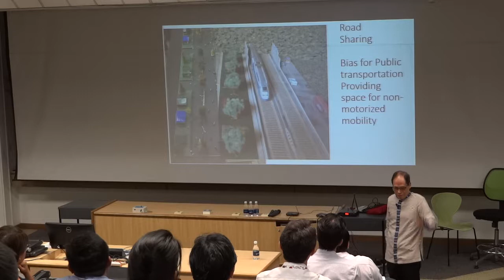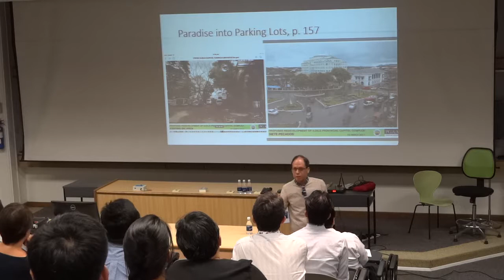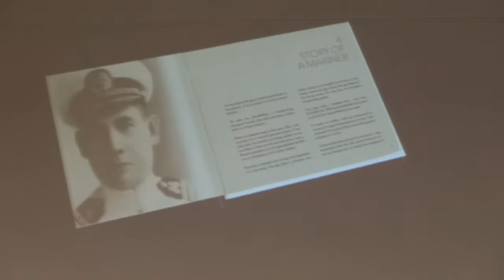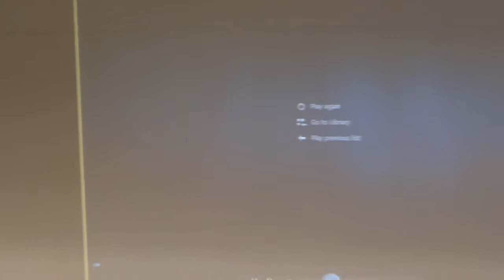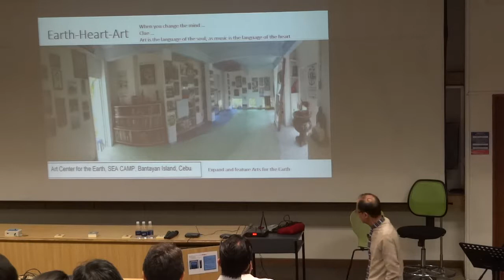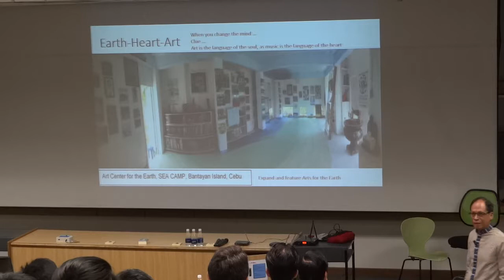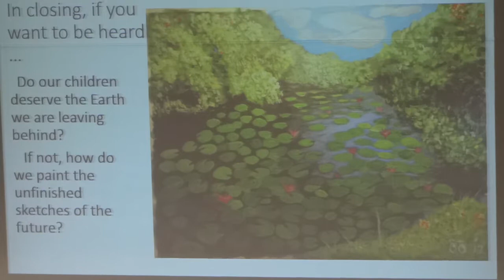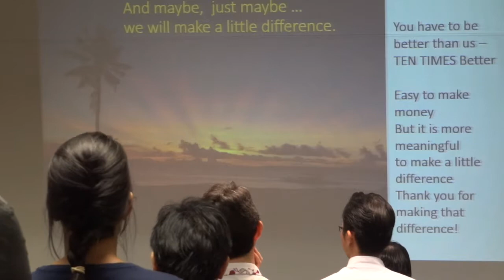Tony Oposa Tells Stories & Practical Pathways - Part 2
Award-winning environmental lawyer and nature conservation advocate Antonio A. Oposa gave a highly visual and engaging lecture as guest speaker at the NUS' MSc Environmental Management (MEM) welcome ceremony on the 10th of August 2017. He speaks to the new MEM students and alumni about the importance of conservation, protection and restoration of the environment. He also introduces his new book Shooting Stars and Dancing Fish: A Walk to the World We Want. Filmed by Gaia Discovery.